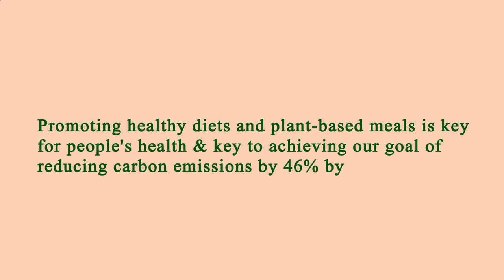Me Restaurant Near Me - Near Restaurants to Me - Los Angeles 90004, Los Angeles County, CA, US